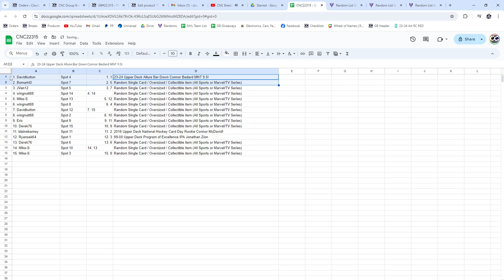23-24 Upper Deck Allure Bar Down Rookie Bedard MNT 9.5 Chancer - CnC GB#22,315